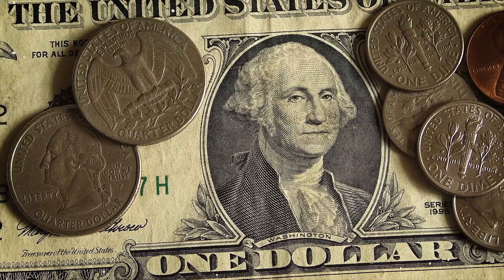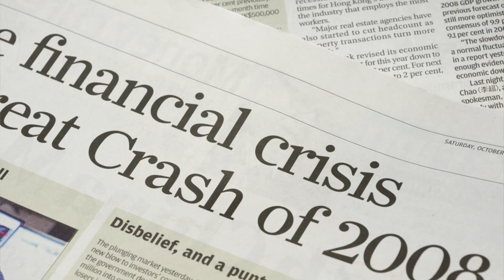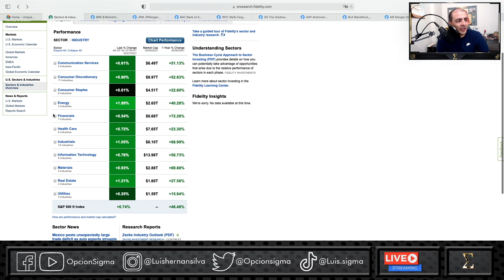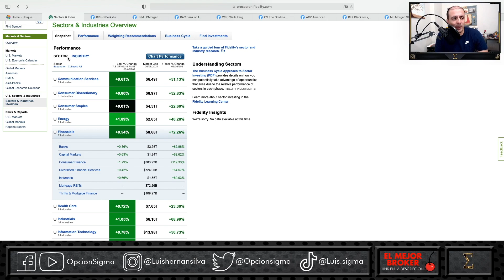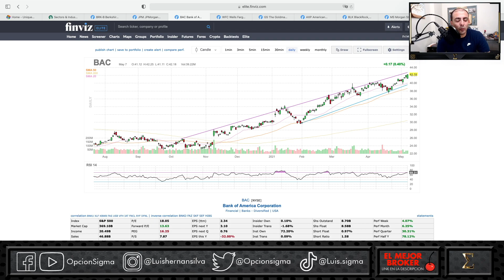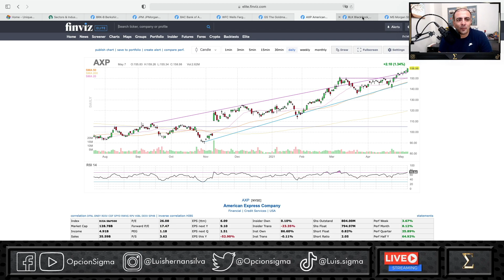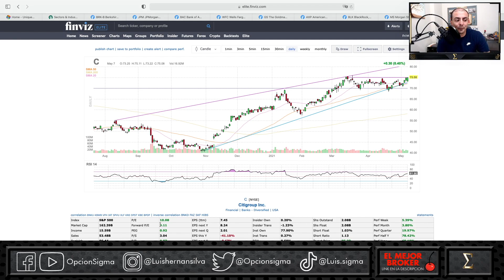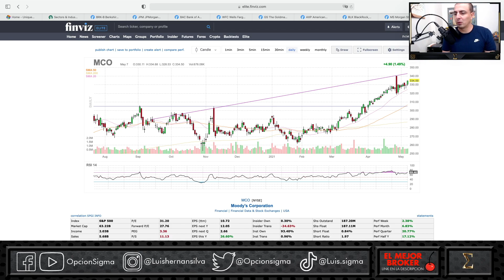Sectores del S&P 500: FINANCIERO (Parte 10)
En nuestra serie de Sectores del S&P 500, hoy hablaremos del Sector FINANCIERO. El sector Energía lo componen 7 Industrias y tiene una capitalización bursátil cercana a los 8.7 Trillones de dólares.

Hoy les mostraré mis 10 empresas preferidas de este sector

►WEBULL
2 Acciones Gratis

No hay garantía del 100% de las operaciones ejecutadas, pues estas se basan en modelos estadísticos y presunciones con respecto al comportamiento pasado del precio de una acción pero que no garantiza el mismo comportamiento futuro. Cualquier Trade que usted ejecute, son sus Trades. Las alertas son las posiciones de Luis Silva y están intencionadas para información y educación. En ningún momento intentan ser una asesoría de inversión o Investment Advice o recomendación de alguna acción en específico o estrategia pues no todas son apropiadas al tipo de inversionista que usted es.Revise su plan de Trading, su tolerancia al riesgo y el capital que desea poner en riesgo. Nunca ponga más dinero en exposición del que esté dispuesto a perder. Observe el tamaño de las posiciones que quiere abrir y si es su deseo abrir alguna de la que Luis Silva abre, considere diversificar en estrategias, vencimientos, industrias y activos, pero al final usted es el que hace click, envía la orden, define los tamaños y es bajo su propia cuenta, riesgo y responsabilidad.Las Opciones tienen riesgos y variables que deben entenderse. Enfóquese en construir su plan de trading, sus reglas de ganancias y de pérdidas, saber cuando entrar y cuando salir. Evite concentrar su portafolio en una sola posición o pocas.